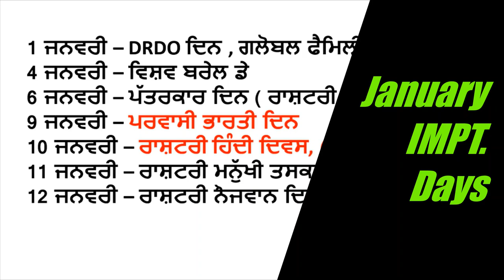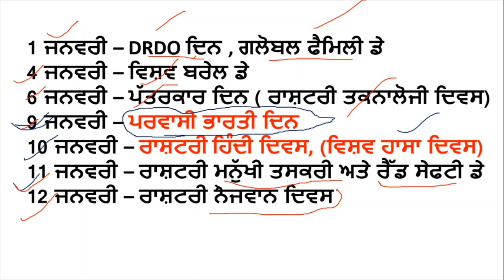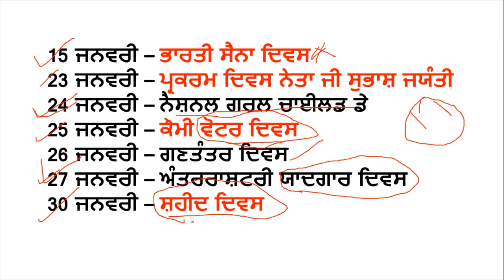Punjab police class general knowledge important days for punjab govt exam perpetration 2021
Hello Friends This is a Informative Channel and This Video is Full Information About latest upcoming jobs vacancies in punjab police sub inspector and constable jobs recruitment in punjab police online class of general knowledge class in Punjabi language and this is class of important days national and international days for punjab police exam